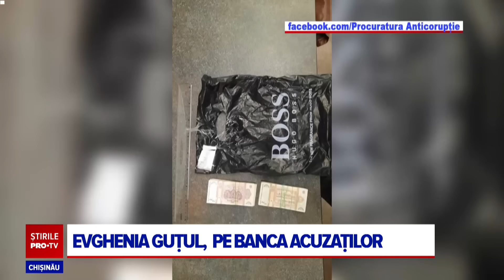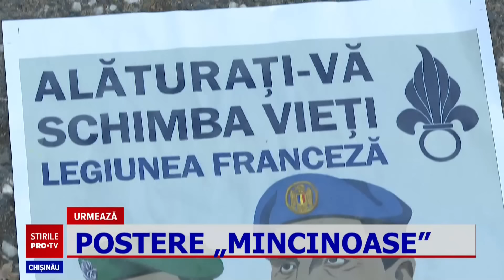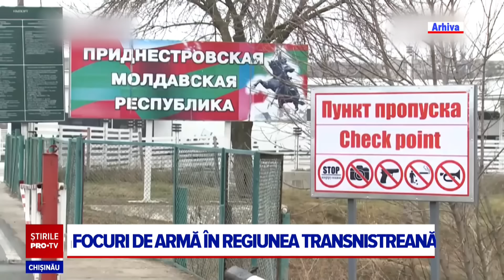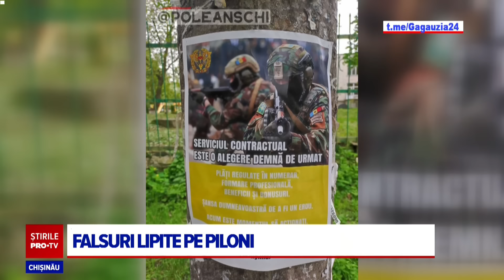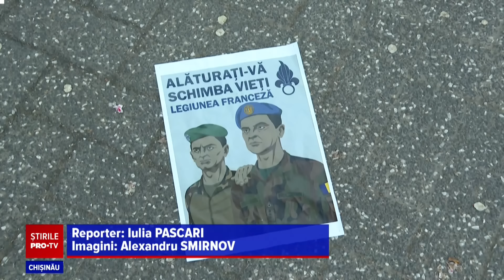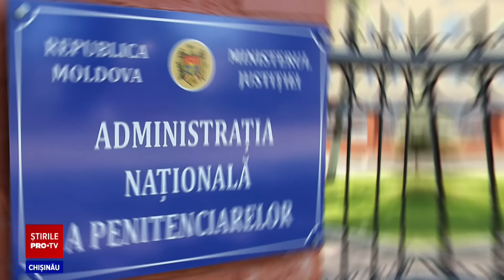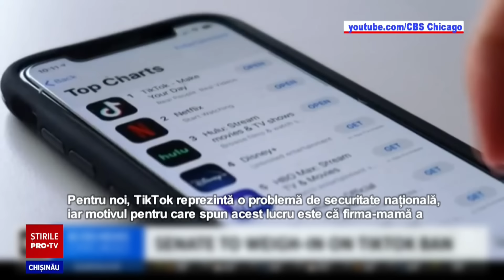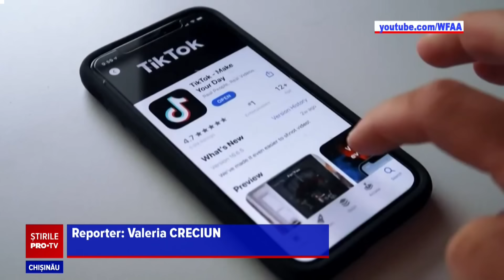Stirile PROTV 24 APRILIE (ORA 17:00)